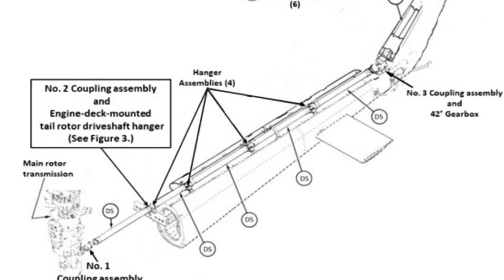TBT News Clips:TSB: dislodged retainer ring likely caused Nipigon helicopter crash- Feb 11, 2022